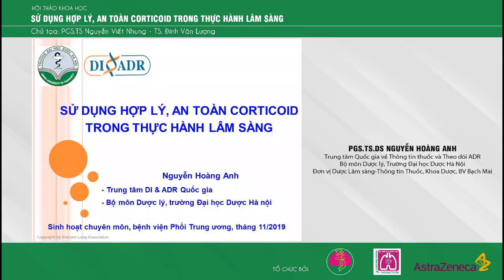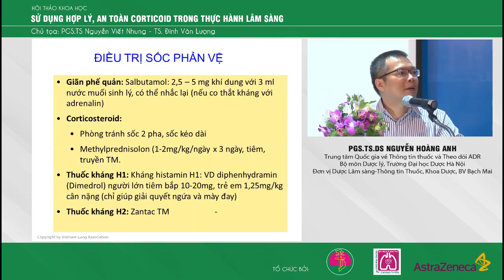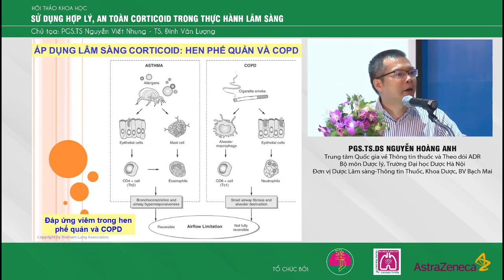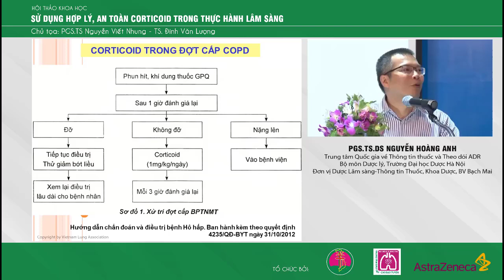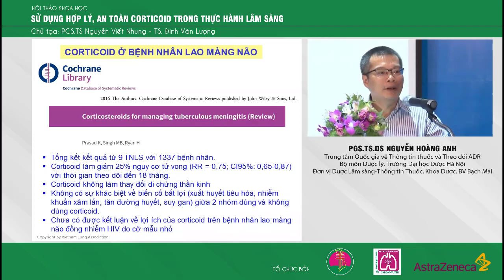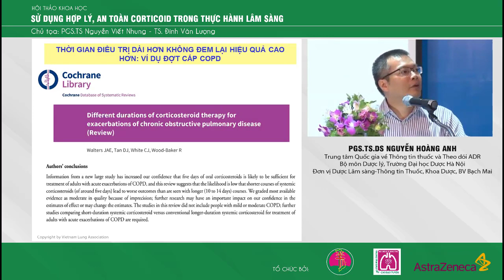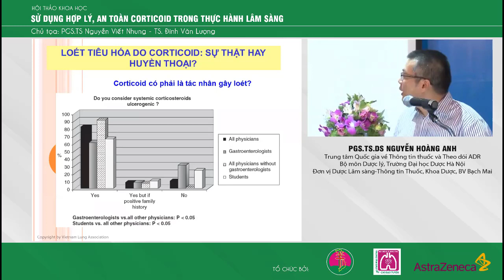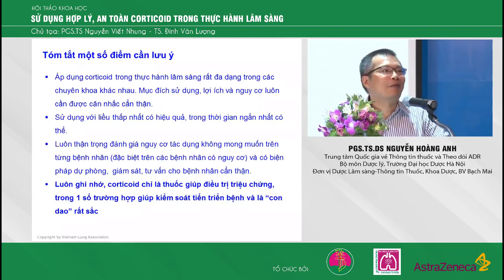Sử dụng hợp lý, an toàn corticoid trong thực hành lâm sàng